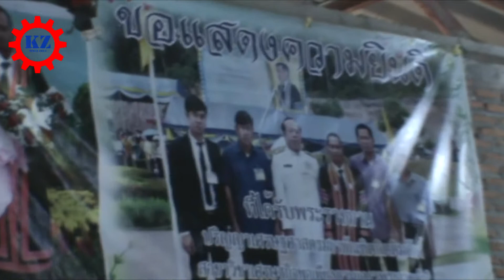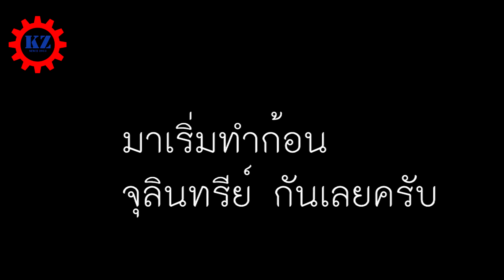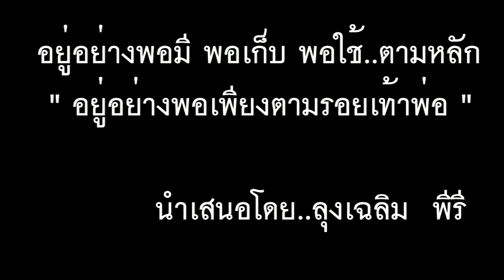รายการลุงเฉลิม พาไป ตอน การทำจุลินทรีย์เบญจคุณและการนำไปใช้ | ป้อมซังเกษตรสร้างชีวิต (EP.22)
รายการลุงเฉลิม พาไป ตอน  การทำจุลินทรีย์เบญจคุณและการนำไปใช้ | ป้อมซังเกษตรสร้างชีวิต

ประโยชน์ของปุ๋ยจุลินทรีย์เบญจคุณ เพื่อประหยัดต้นทุนให้มากที่สุดและมีประสิทธิภาพ ประสิทธิผลที่สุด การันตีโดยลุงเฉลิม พีรี ในการใช้บำรุงดิน บำรุงพืช ทำให้ดินดี ดินจะดูแลพืช พืชจะดูแลเรา

วิธีการใช้
1.พืชล้มลุกทั่วไป--หว่านหรือโรยแล้วกลบด้วยดิน แล้วให้น้ำ เพื่อให้ความชื้น ช่วยจุลินทรีย์ทำงานกับดิน และพืชตอนใส่ใหม่ขอให้ดินมีความชื้น

2.ผักใบ -- หว่านบนแปลงก็ได้ แต่ต้องรดน้ำหรือคลุมฟางปิดจะดีมาก แล้วรดน้ำให้ความชื้น การทำงานของจุลินทรีย์จะดีมาก

3.ไม้ผล ต้นไม้ -- ขุดหลุมลึกนิดหน่อย แล้วนำไปใส่หลุมที่ขุดไว้ นำดินทรายหรือฟางหญ้าแห้งคลุมแล้วรดน้ำ จะทำให้ดินดี ร่วนซุย พืชและต้นไม้งามดี งามนาน ให้ค่อยๆนำวัสดุฟางหญ้าแห้งมากองคลุม ให้น้ำ แล้วดินจะดีตลอด

ติดตามชมแล้วอย่าลืม แสดงความคิดเห็นด้านล่างเพื่อแลกเปลี่ยนประสบการณ์กันได้น่ะครับ ขอบคุณมากครับ ^_^

สนใจติดได้ทราบข้อมูลเพิ่มเติมได้ที่ คุณภัทรพงศ์(ป้อม) เกษตรเทคโน มือถือ 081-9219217

วีดิโอรวมเทคนิคการเกษตร